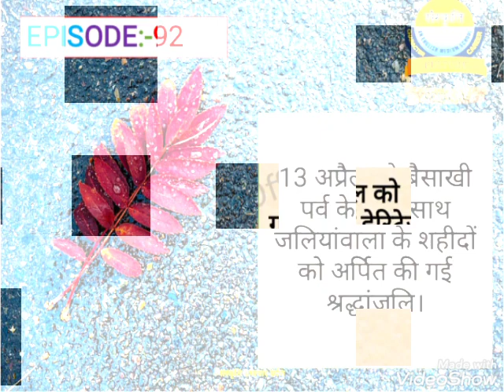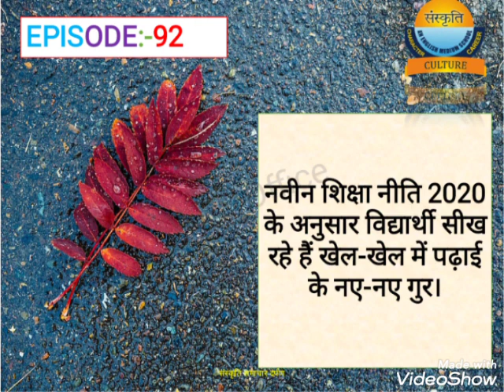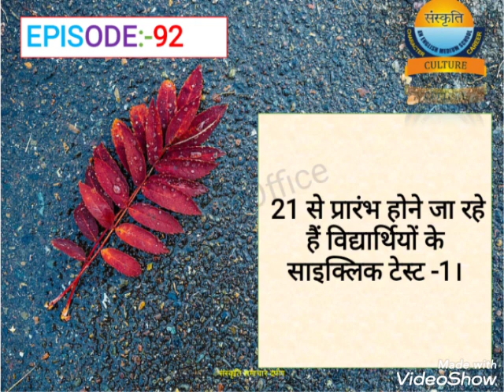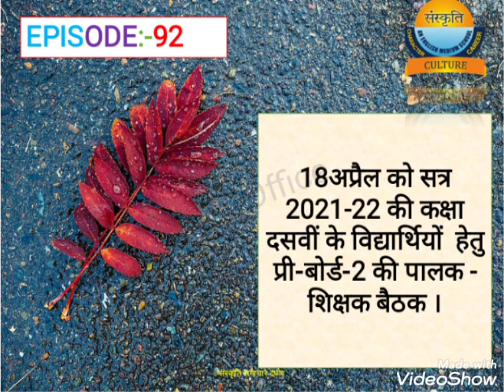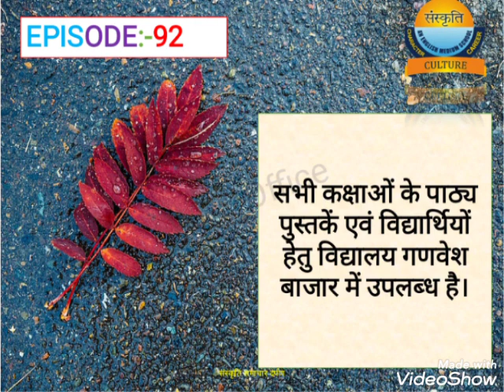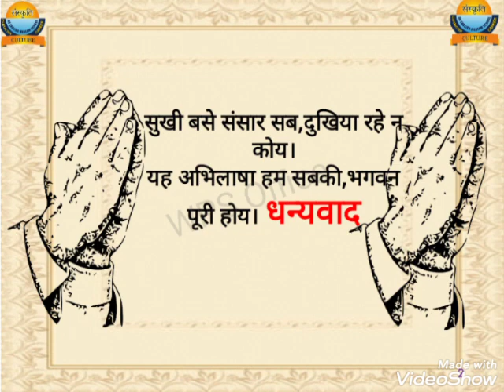संस्कृति समाचार दर्पण अंक- ९१